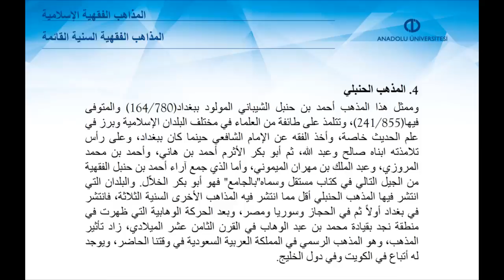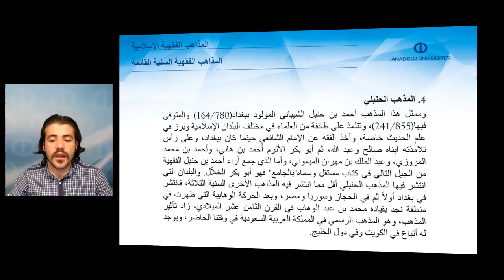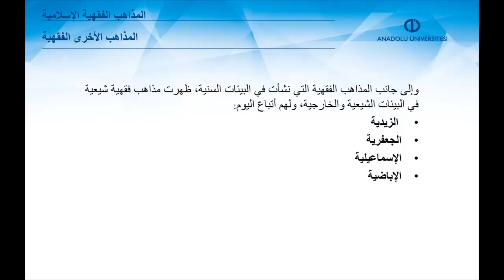İSLAM HUKUKUNA GİRİŞ - Ünite3 Özet